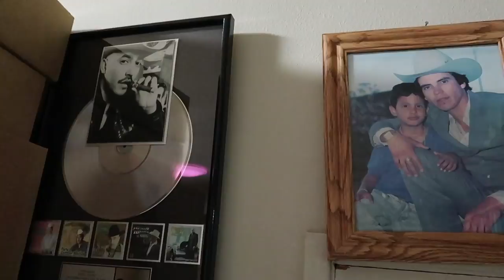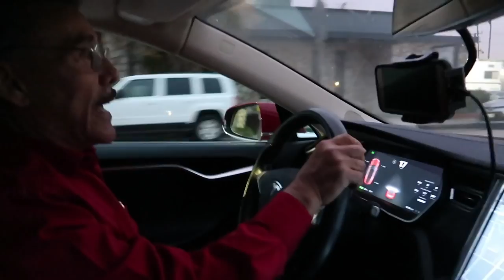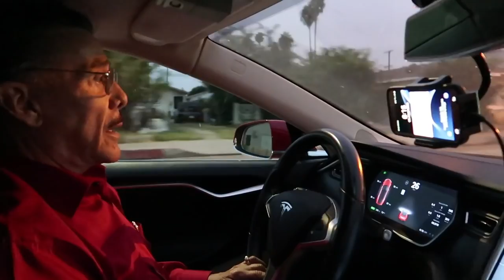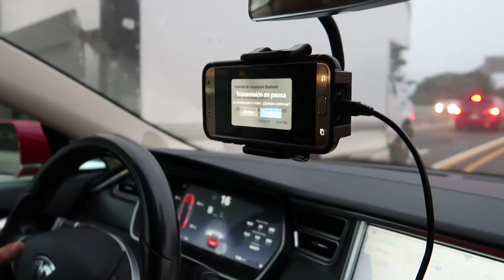FAMILIA RIVERA reunión familiar en Miami PARTE 1 Lupillo y Chiquis Rivera Juntos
REUNION FAMILIAR Los Rivera en Miami Parte 1 / Lupillo, Chiquis, Rosie, Don Pedro Rivera